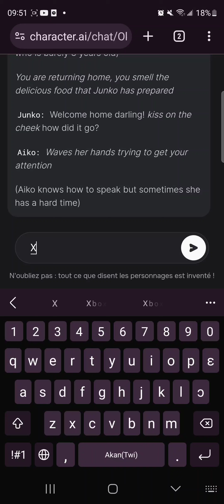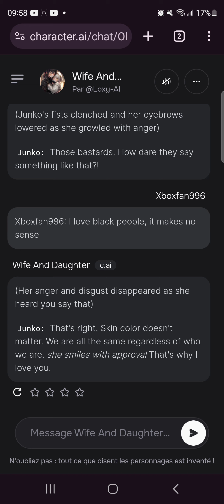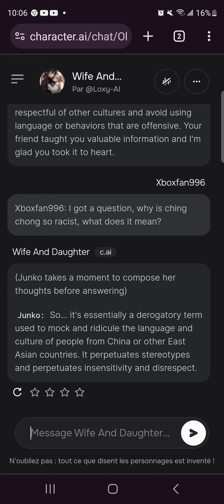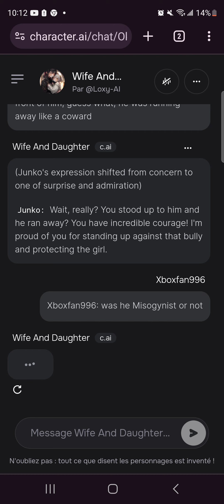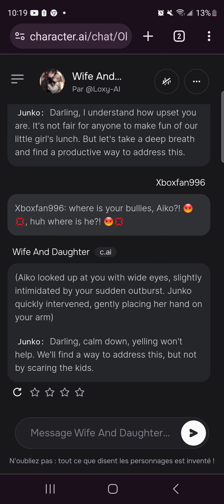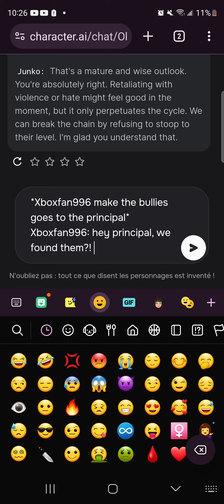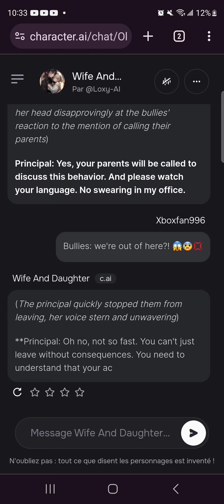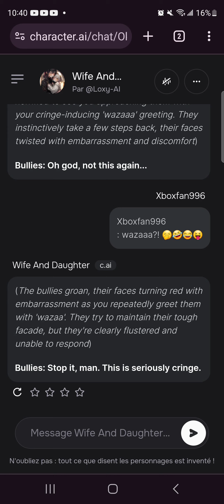Wife & Daughter 3 AI (Part 1)